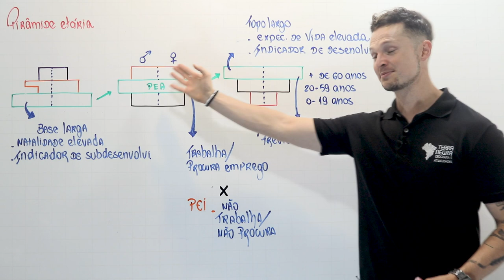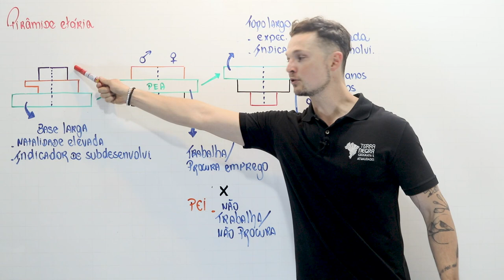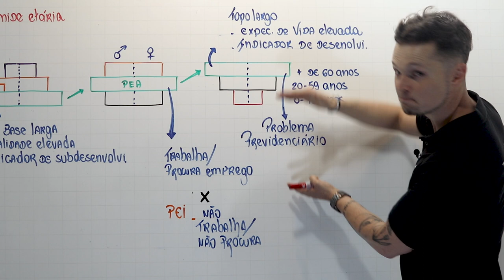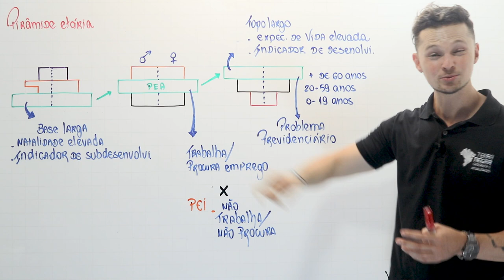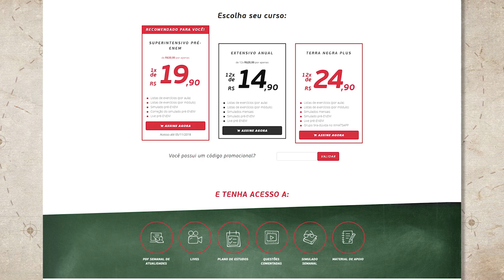PIRÂMIDE ETÁRIA - Revisão Geografia ENEM 2018 [#04] | Terra Negra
E a Revisão de Geografia exclusiva do Terra Negra continua!🌎 Hoje o professor Juninho dá aquele toque sobre Pirâmides Etárias. Entenda como a estrutura populacional brasileira se divide a partir de idade e gênero. Vem que tem um super quadro pra você fazer aquele resumão e tirar de letra. Rebobina esse conteúdo aí!